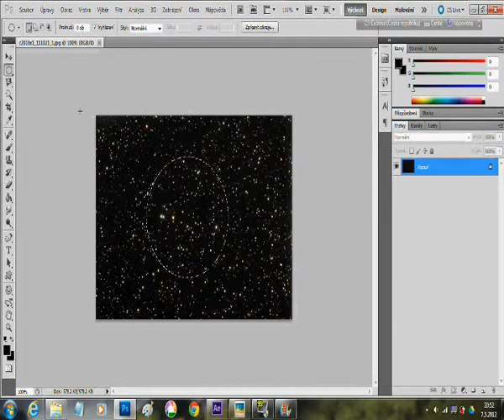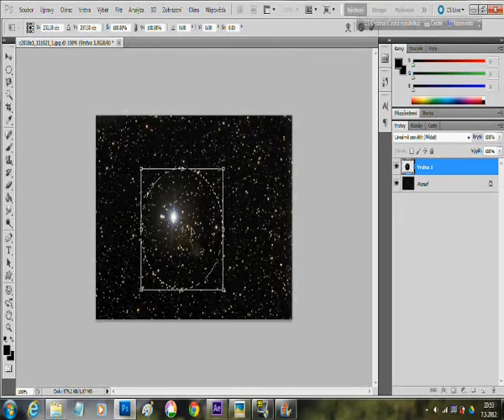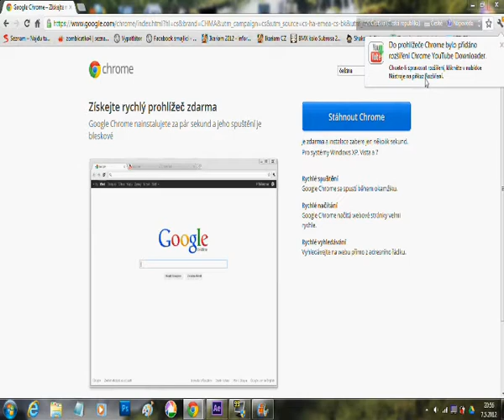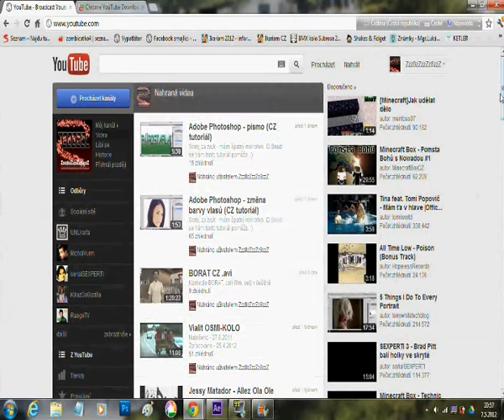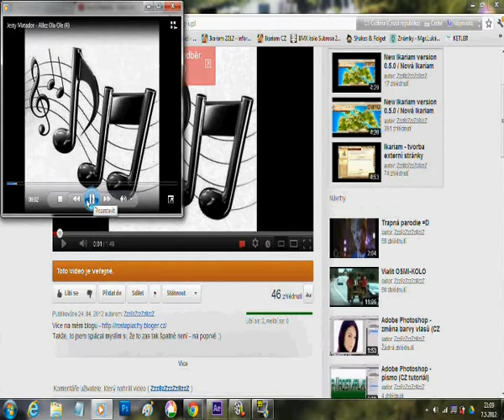Photoshop - jak vytvořit hvězdu | Program - Chrome YouTube Manager (CZ tutoriál)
Sorry, za zvuk - mám špatný mikrofon. :D Snad se Vám tento tutoriál pomůže a naučíte/objevíte se něco nového. :)
Jinak můj blog, kde najdete i ten odkaz na stažení Chrome YouTube Manager zní -